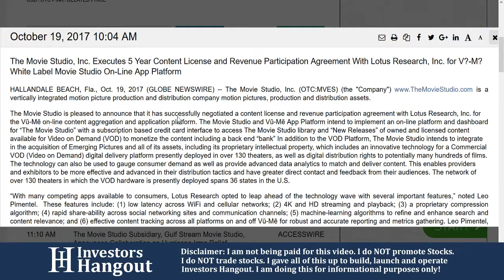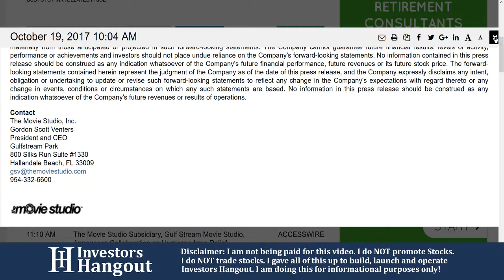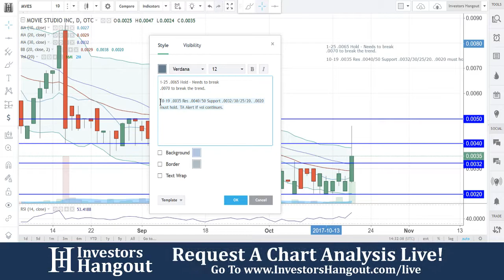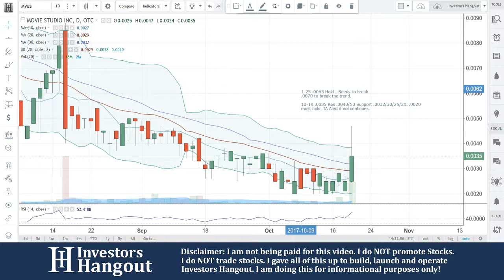MVES Stock Live Analysis 10-19-2017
MVES Stock Message Board & Analysis (The Movie Studio Inc.) explained as of 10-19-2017. $MVES stock chart analysis along with the current stock price, filings, financials, news and a brief description of the company.